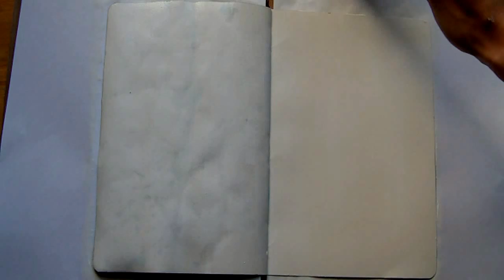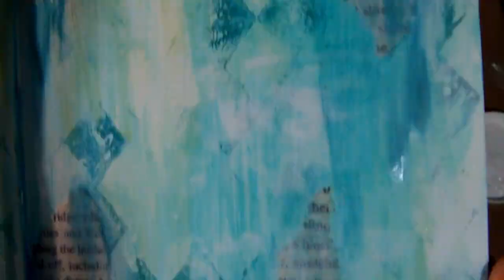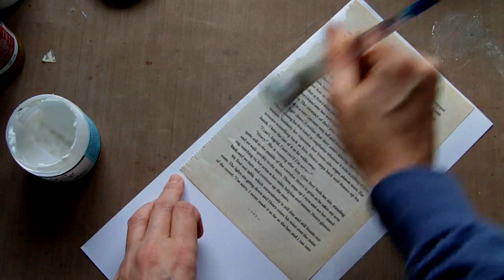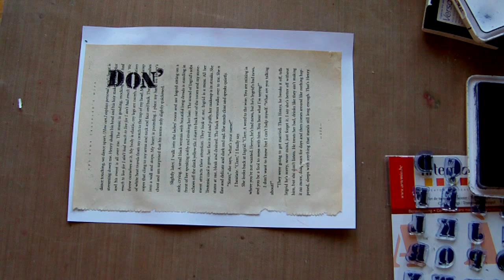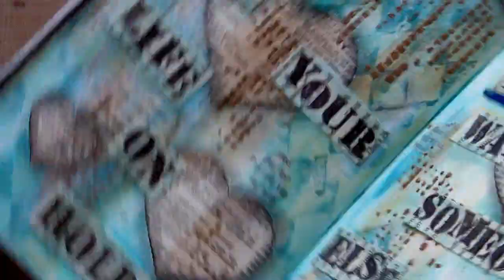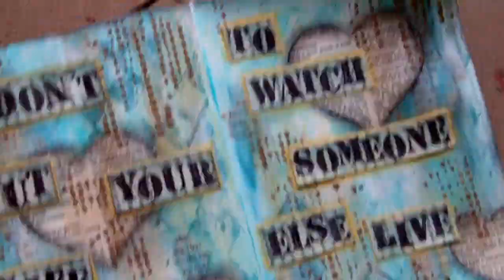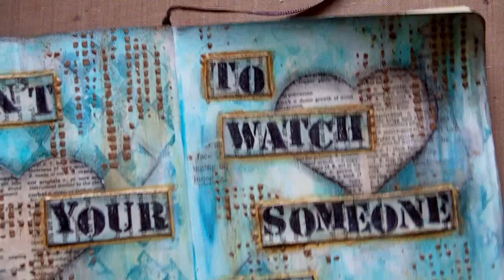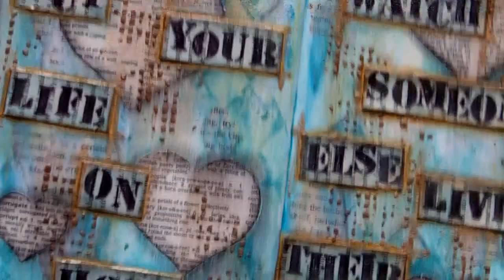Art Journal page - Life On Hold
Art Journal Page - Life On Hold: Timelapse video of my latest mixed media art journaling project - Working in my Moleskein art journal

Products used: Golden Gesso, Golden Fluid acrylic paints, Lumiere Paint, Viva Ferro Paint, Book Page, Ranger Glue & Seal, Golden Soft Gel Medium, Derwent Charcoal Pencil, Harlequin Stamp (By Stampin' Up).